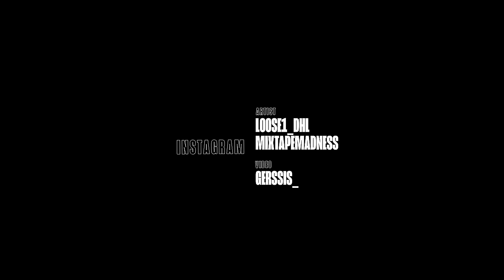Loose1 - Recession (Music Video)